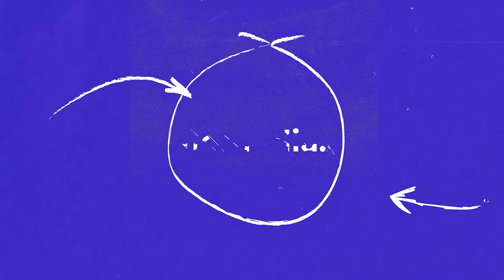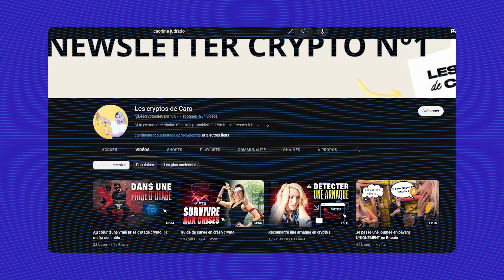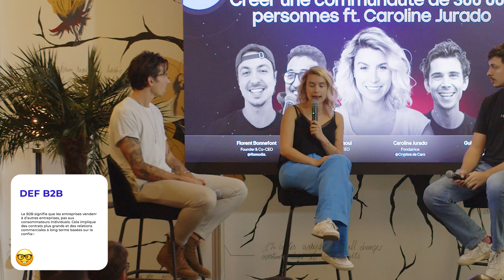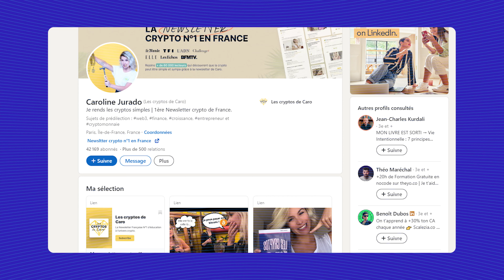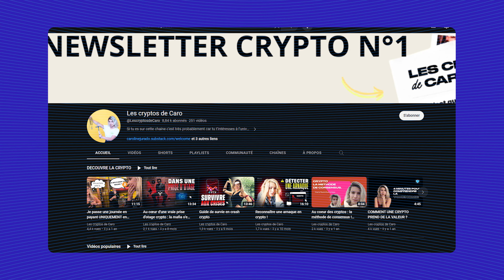600.000€ de CA toute seule en 2023 ! Discussion avec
Merci à Caroline d'avoir participé à ce format avec nous.

Gros gros merci à Guillaume Moubeche de faire ce format avec nous

❤️ NOS RÉSEAUX

🎙 FLORENT BONNEFONT

🎙 MOHAMED ALAOUI

Mo & Flo 👉  @MoetFlo
Un Café avec Mo & Flo 👉  @CafeAvecMoFlo
Vraie de Vrai 👉  @vraiedevrai